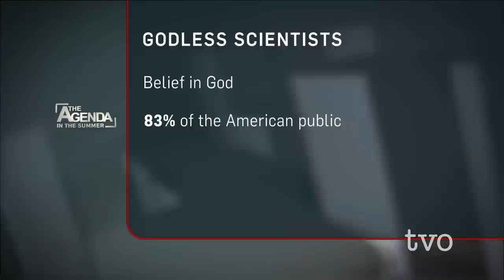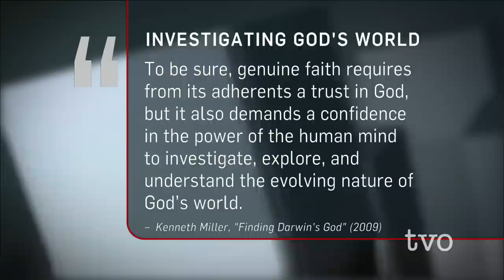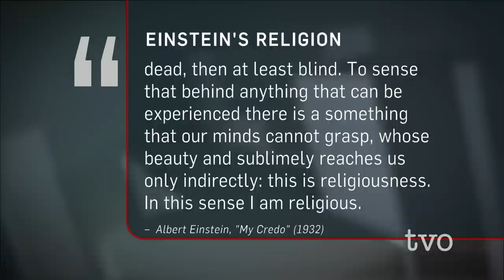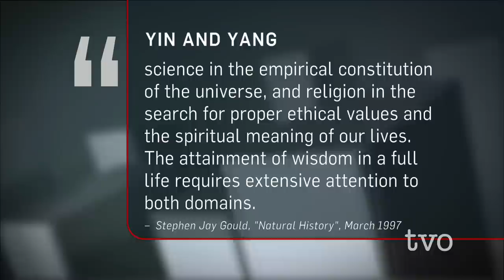Faith vs. Fact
Since Galileo's lifetime house arrest in 1632 for his claim of a sun-centered solar system, the question has remained: are science and religion compatible? Evolutionary biologist Jerry Coyne is unequivocal. "Absolutely not," he says. He discusses his book, "Faith vs. Fact: Why Science and Religion are Incompatible."